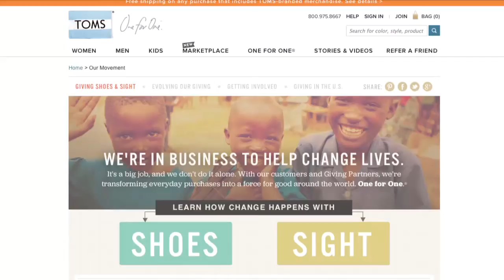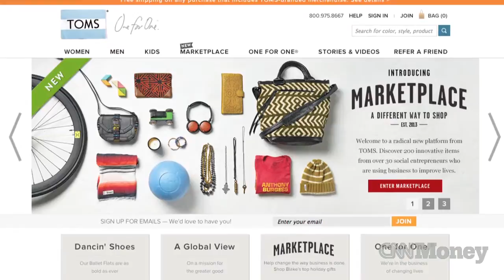Toms' new marketplace: More than just shoes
Entrepreneur Blake Mycoskie discusses Toms Shoes' 'One for One' program which gives free shoes to a poor children for every pair sold at retail and the company's new digital marketplace.